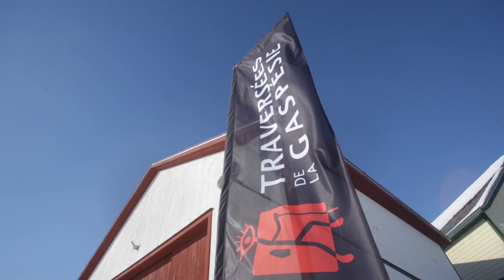TDLG Hiver 2019 | Jour 6 | Vendredi 1er mars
Gaspé
Ski : Parcours au Club de ski de fond Les Éclairs (17,3 km)
Raquette : Randonnée Club de ski de fond Les Éclairs (8,8 km)

Une présentation Croisières CTMA, en collaboration avec : Club de ski de fond les Éclairs, Festival musique du bout du monde, Maïté Événements Communications, MRC de La Côte-de-Gaspé et Ville de Gaspé